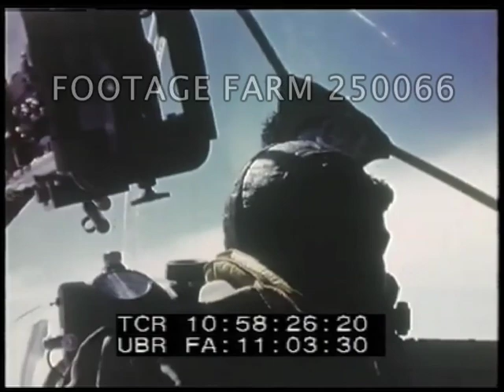WWII England color: 8th AAF Leaving On Mission - 250066-07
[WWII - Color, 1942 ca, England, USAAF:  8th AAF Leaving On Mission]
VS aerial formation B-17s above clouds and countryside in LS, MS and MCU; aerial single B-17.
10:52:44  INT cabin w/ ?? head looking out window.  Planes in sky.
10:53:13  AVs from plane flying at low altitude over subdivision; ground & farms seen through lower gun turret.  Plane shadow over forest.
10:55:23  B-17s on runway taxi toward camera.  VS stationery B-17s w/ propellers in motion, grass blowing from propwash while awaiting takeoff.
10:57:13  Aerial formation of B-17s; INT aircraft cockpit.  Good.  Continued...
WW2; US Army Air Force Aviation Activity; Bomber; England;  8th USAAF; 324th Bomb Squadron, 91st Bomb Group; Eighth USAAF;
NOTE:  Any continuous 10 minutes of two parts / cards, 10:49:03 - 11:09:53 sold at per reel rate.